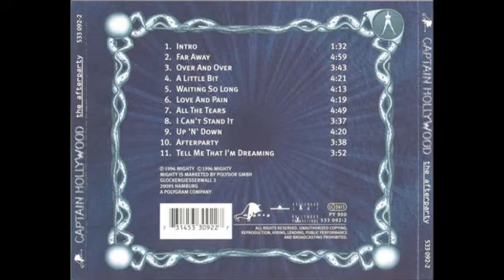Captain Hollywood Project - The after party (full album)